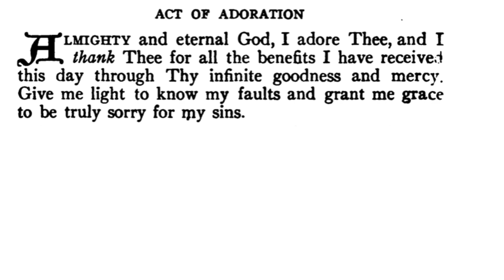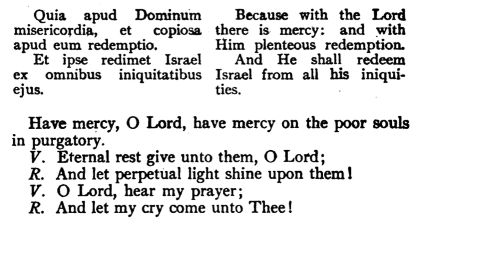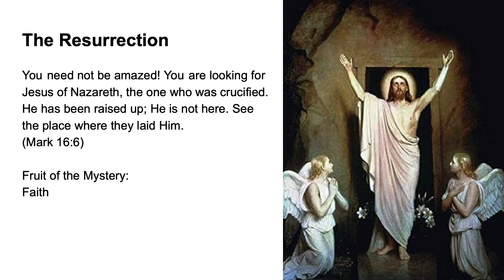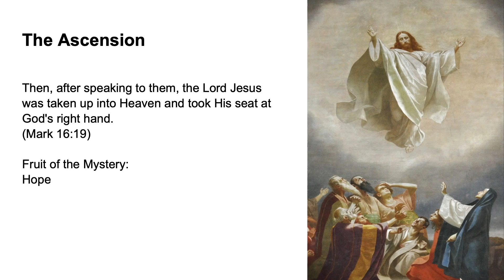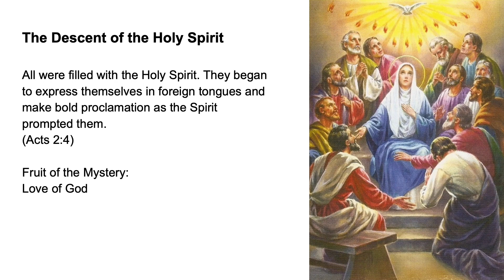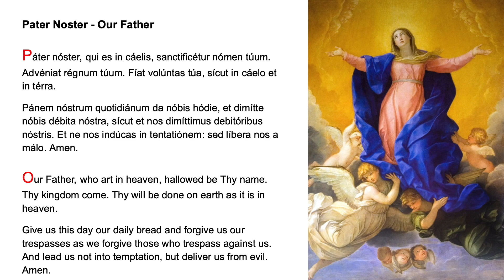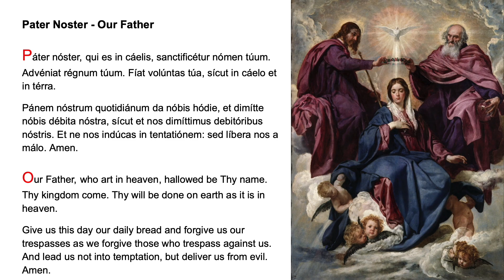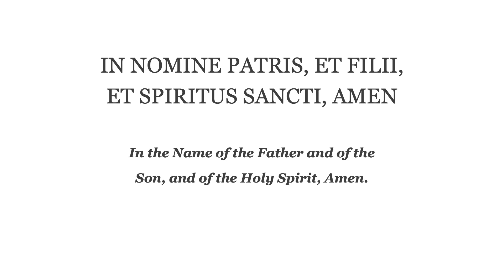💚 Evening Prayer Fr Lasance + Rosary in Latin Glorious Mysteries 💚